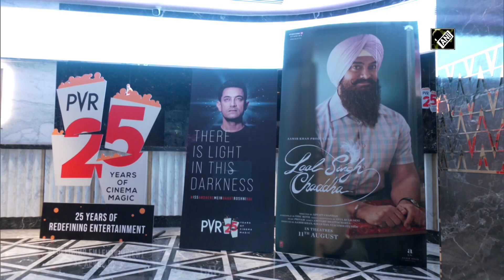लाल सिंह चड्ढा को लेकर टेंशन में आमिर, नहीं आ रही नींद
PVR सिनेमा के 25 साल पूरे होने के मौके पर पहुंचे आमिर खान
आमिर खान की फिल्म 4 साल में एक रिलीज होती है
अब आमिर खान की लाल सिंह चड्ढा रिलीज होनी है लेकिन आमिर अपनी इस फिल्म को लेकर जरा नर्वस हैं (YC/KP)